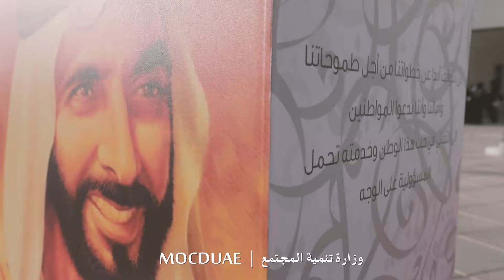فعالية شهر الابتكار رأس الخيمة